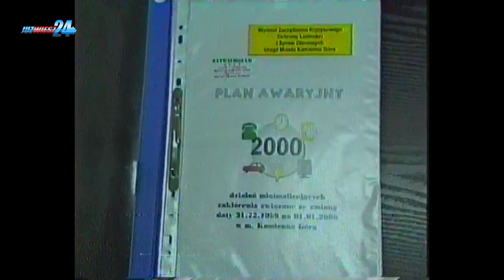Problemy OC 1999